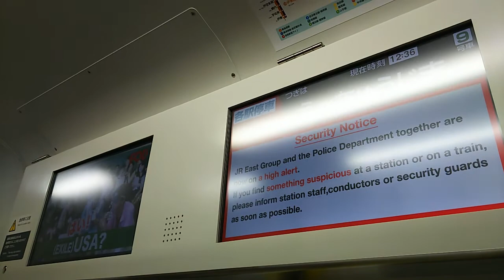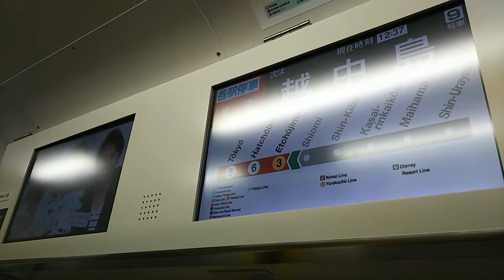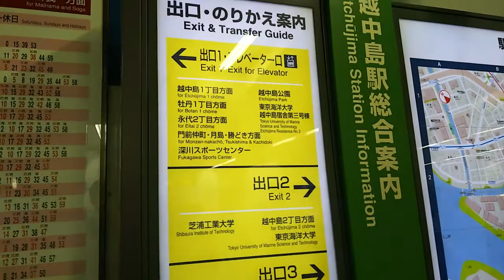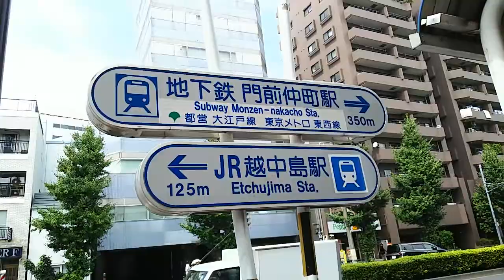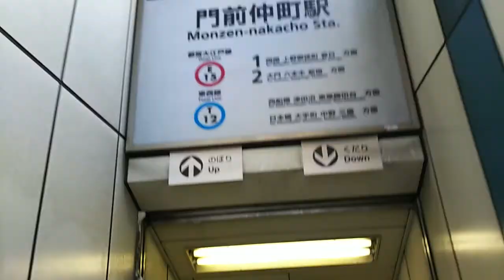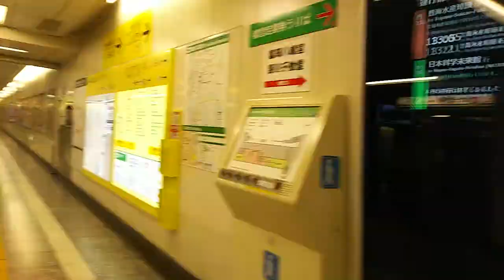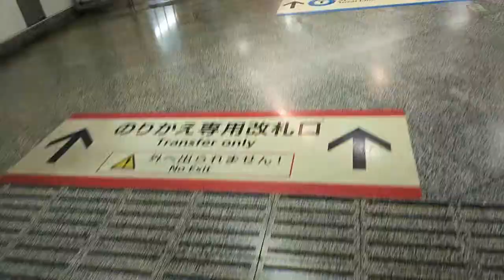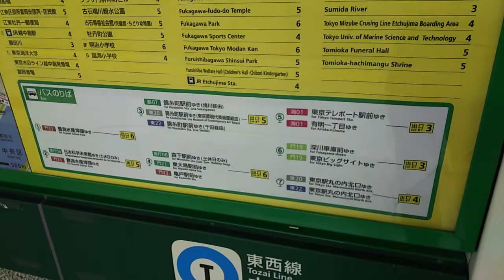《乗り換え》JR京葉線、越中島駅から都営大江戸線・メトロ東西線、門前仲町駅へ。Etchūjima Monzen-nakacho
なかなか使える乗り換えじゃないでしょうか。
両駅の距離は地上出口間で約600mほど、改札口までを含んでも1kmはないでしょう。

門前仲町駅はメトロ東西線と都営大江戸線の2路線あるので、いざというときは便利です。
なお、越中島駅の隣の八丁堀駅では、メトロ日比谷線に乗り換えることが出来ます。

今回門前仲町駅では、都営大江戸線の改札内へ入っております。

隣の潮見駅から撮り始めています。

0:15、潮見駅発車します
0:47、汐見運河渡る
1:08、地下へもぐるのでカメラをLCD画面へ
2:47、越中島駅到着、降車します
3:22、上がります
4:12、改札口出る。改札口はここだけです。
4:21、周辺地図。見てる方がいたのであんまり近づけず。
4:27、1番出入口に向かいます。改札口を背に左です。
4:47、運賃表。東京駅140円、秋葉原駅160円、品川駅・舞浜駅170円、新宿駅220円、西船橋駅390円。
5:17、上がります
5:47、地上へ出ました
5:55、道路反対側は東京海洋大学越中島キャンパス。現職の小野寺防衛大臣の出身校です。あと客員准教授にタレントの『さかなクン』さんが。
6:33、この交差点を左へ行くと月島駅方面、ここから800mほど。今回は右に清澄通りを進みます。月島駅への乗り換え動画は下記リンクから。
7:15、右は東京海洋大学学生寮の海王寮や国際交流会館。
7:44、あと350mのようです
9:58、大横川に架かる黒船橋を渡る
11:06、門前仲町交差点。交差点の4つの角のうち、今居る角以外に地下鉄入口があります。
11:35、永代通りを渡る。永代通りの下を東西線が走っています。
12:14、5番出入口から地下へ
12:41、東西線へはここを上がってください
12:47、下ります
13:27、周辺地図でおさらい
13:47、都営改札口入る
13:56、下ります
14:07、ちょっと寄り道
14:19、東西線西船橋方面へののりかえ専用改札口
14:34、下ります
14:43、大江戸線ホームに到着
15:20、構内図

乗り換え門前仲町駅、都営大江戸線からメトロ東西線へ、はコチラ

門前仲町駅周辺の様子、はコチラ

【JR京葉線】越中島駅周辺の様子、はコチラ

潮見駅周辺の様子、はコチラ

八丁堀駅周辺の様子、はコチラ

【メトロ有楽町線・都営大江戸線】月島駅周辺の様子、はコチラ

【メトロ東西線】木場駅周辺の様子、はコチラ